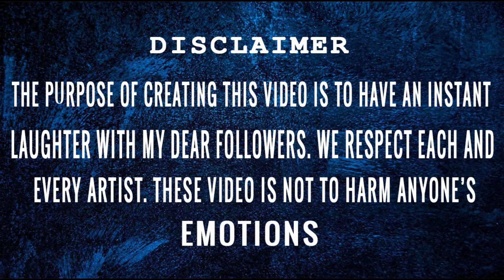Blippi meme - blippi and meekah funny videos - Blippi funny editing